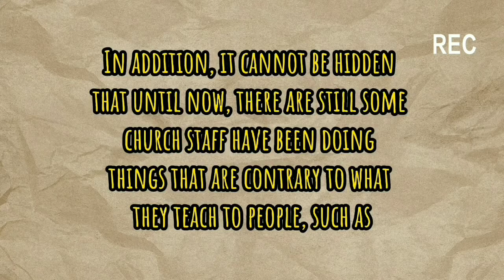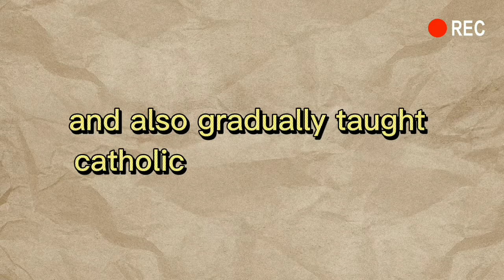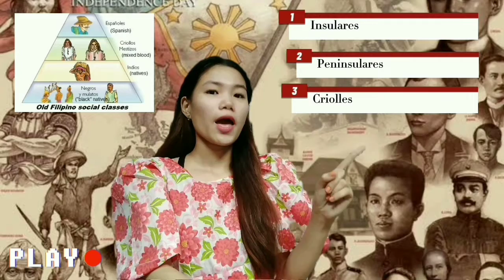Dasalan at Tocsohan written by Marcelo H. Del pilar Analysis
Identification of historical importance of the text

The Philippines Independence